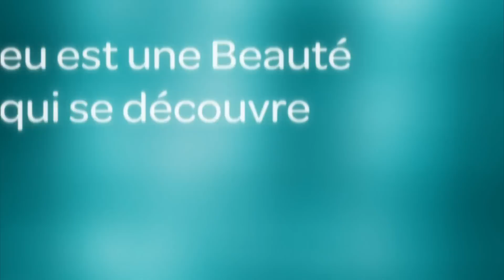La Victoire de l'Amour - Mardi 5 septembre 2023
- Collaborateurs : William Beaudoin, Père Michel Marie